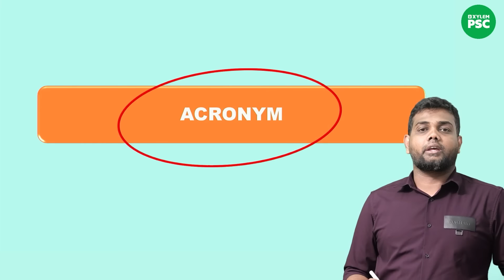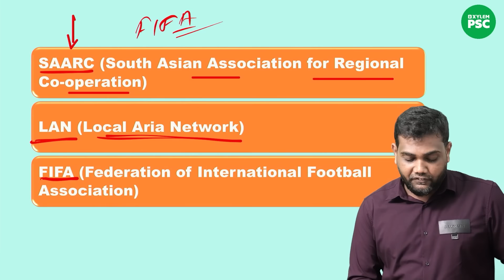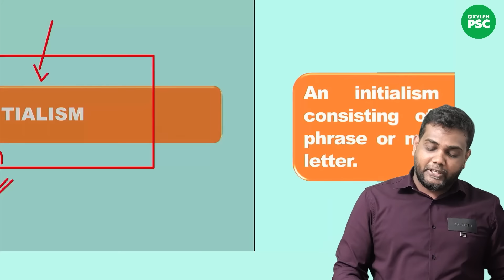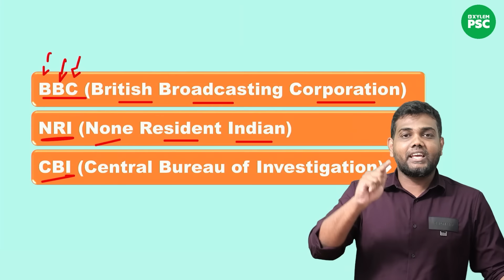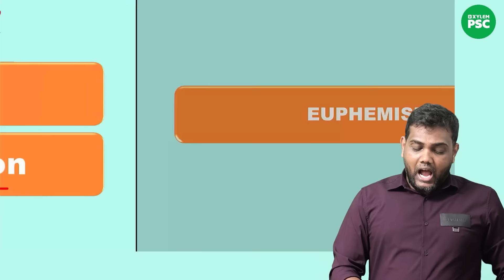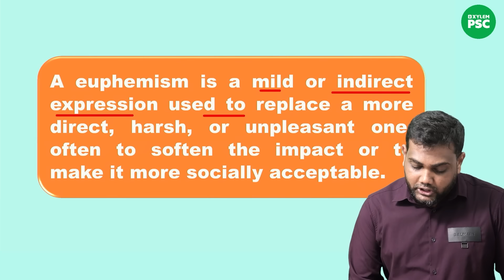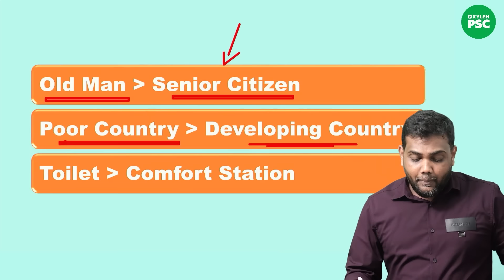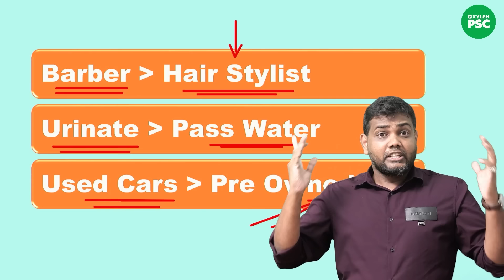നോക്കിവെച്ചോ സങ്കടപ്പെടേണ്ട | LDC - LP/UP Revision Series | Xylem PSC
സൈലം പി.എസ്.സി യുടെ LDC ,LP/UP LAST LAP ബാച്ചുകൾ ഇപ്പോൾ ഓഫറോടുകൂടി സ്വന്തമാക്കാം